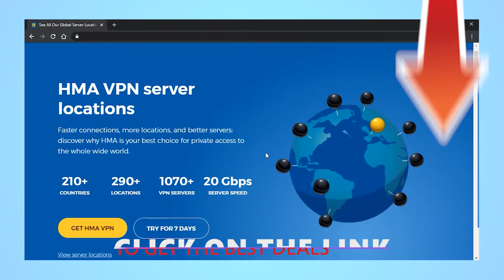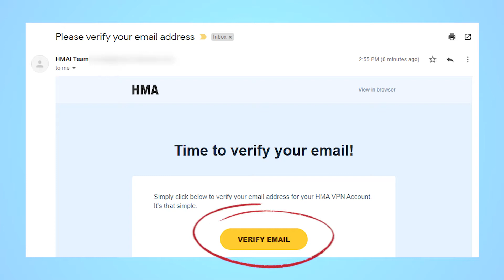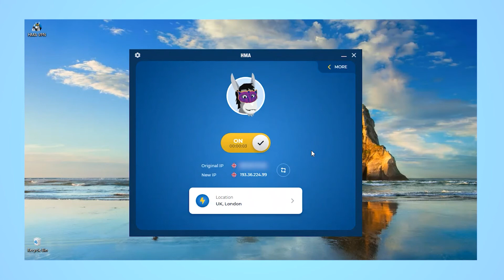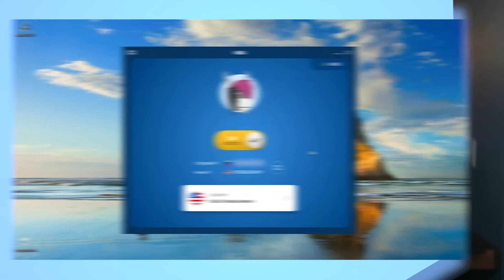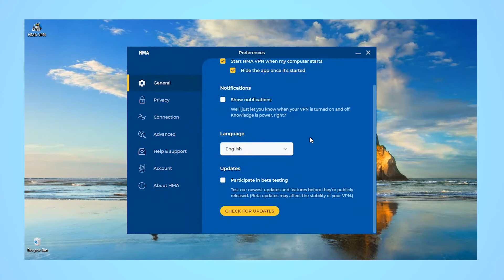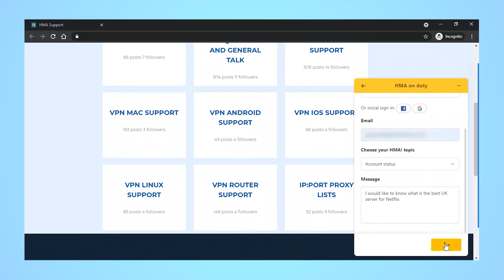HideMyAss HMA VPN Review💻 How good is this Virtual Private Network ❓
🤔 Curious about HideMyAss VPN? We tested it to find out if HMA is the best VPN

😎 Think ExpressVPN or CyberGhost might be better for you?

00:00 Intro
00:22 HMA Overview
00:59 Downloading and Installing HMA
02:30 HMA Features
03:04 Transpassing GeoBlocked Content with HMA
04:48 HMA Security Features
06:05 HMA Customer Support
06:28 Discount Code

The most impressive thing about HMA is its massive server network. It has servers in almost every country and territory in the world, making it a great choice for international IP addresses.

This huge network also means it's a great choice for accessing content from other countries. HMA is good at bypassing geoblocks so you can access Netflix US, BBC iPlayer, and other sites that might be blocked where you live.

HMA has great customer support options, including 24/7 live chat, guides, FAQs, a knowledge base, a community forum, and email.